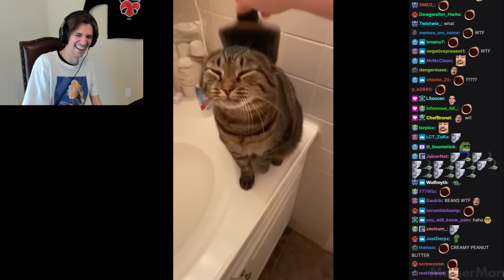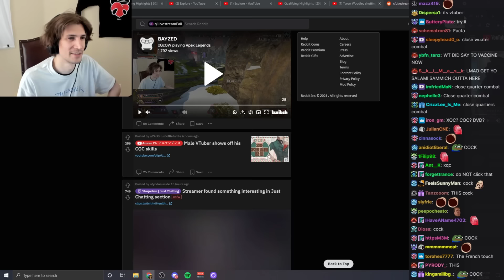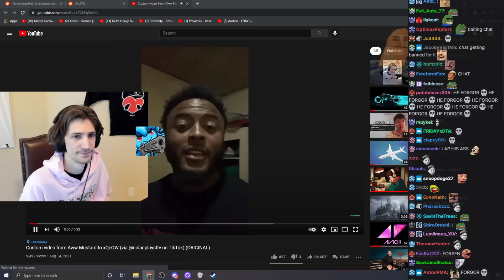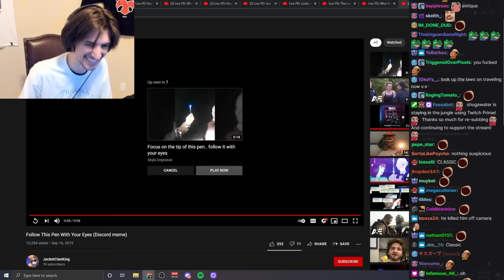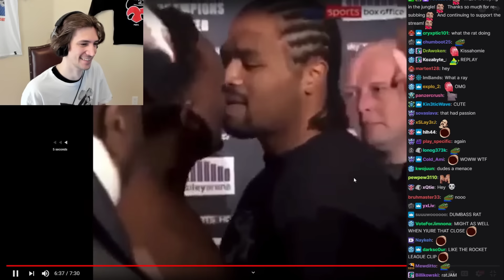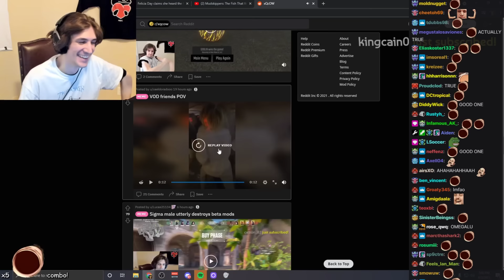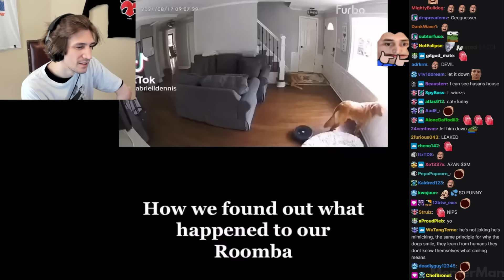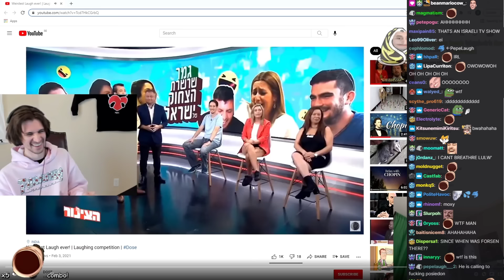Funny Clips that ACTUALLY made xQc Laugh | Compilation #15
Here's compilation of the clips from around the internet that were funny enough to actually made xQc (and us) laugh, enjoy!
.xQc's SOCIALS.

A good amount of these clips include the ones compiled by MemerMan so i'll link their channel here so you can check it out

That cool outro background you see at the end of every video is called "Outrun Grid Animation" and it's made by "RoyaltyFreeTube"
And here's where you can download and check more of those cool animations (wide variety):

Performed by: Doctor Gill
Lyrics: Julian Sohanparkash Gill

Who is xQcOW? xQc is one of the top, if not the top streamer in the twitch platform, he's a content creator and an entertainer with millions of followers and thousands of views across different platforms, xQc is also known as Mr.Cow, PVC, QVC, Pepega, The Fart of Twitch, The Bussy of Twitch, Top Left Busta, EL GOBLINO monkaW, amongst other nicknames made by his community (we love him a lot), he is well known for playing a wide variety of games on twitch (that he usually end up quitting because he's a little bad at them), like call of duty, Fortnite, chess, horror games, shooters, adventure games, strategy, puzzle, simulators, and also bad games that nobody wants to play, but he's the most know for playing overwatch (which is included into the last category), he's a pro Overwatch player that participated in the Overwatch League. xQcOW also reacts to different kinds of popular or funny videos from youtube or twitch clips in general, either from livestreamfails or his own Reddit, these include Unusual Memes, jubilee, daily dose of internet, Live PD, among other trending youtube videos and content creators. xQc is pretty funny and has an average-sized nose.